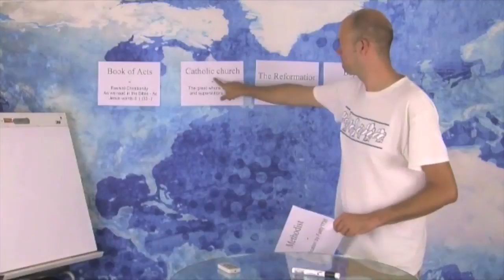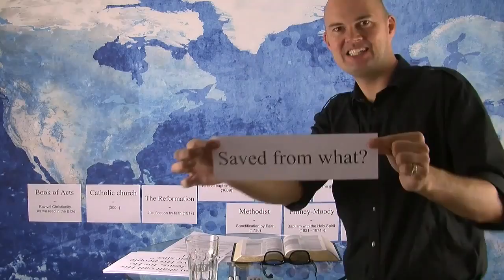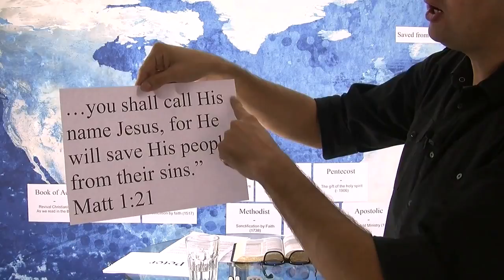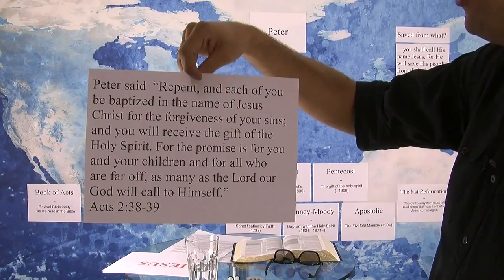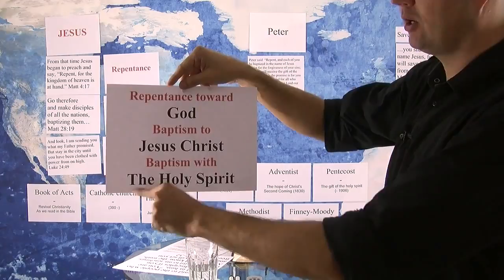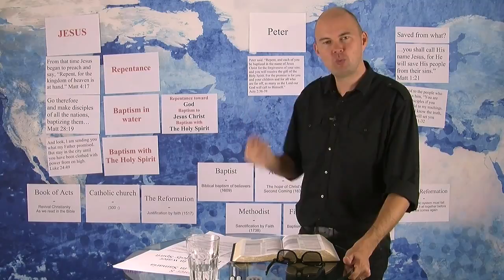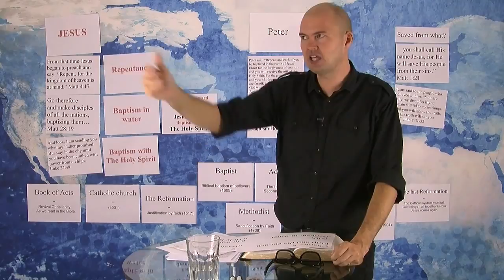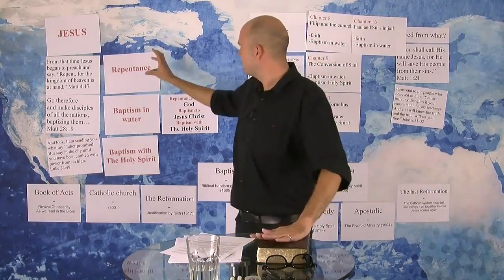7 урок "Покайтесь и креститесь" - Торбен Сондергаард.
Сегодня я собираюсь поговорить о спасении.
      Я собираюсь поговорить о том, что людям нужно сделать, чтобы спастись. Если люди спрашивают вас: "Что мне делать, чтобы спастись?" - Что вы тогда ответите? Многие сегодня ответят: "Эй, ты должен помолиться молитвой грешника, попросить Иисуса войти в твоё сердце." Но это не то, что мы видим в Библии.
      Пётр в Пятидесятницу не встал и не сказал: "Склоните голову и попросите Иисуса придти в ваше сердце, помолившись со мной этой молитвой." Нет, он говорил о чём-то ещё. Он говорил о покаянии Богу, он говорил о крещении в Иисуса Христа, и он говорил о получении Святого Духа, потому что нам нужно всё Божество: нам нужен Бог Отец, Иисус Христос и Святой Дух.
       И вот, что мы видим здесь: покаяние Богу, крещение в Иисуса Христа и крещение Святым Духом. И я так стремлюсь поделиться этим уроком с вами. Я так взволнован этим уроком, и я верю, это спровоцирует вас, но это освободит так много людей.